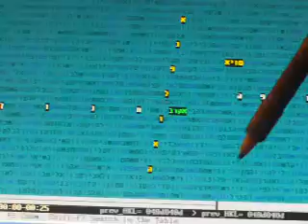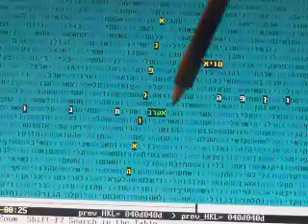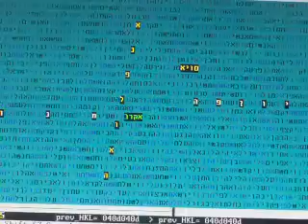איום הפינוי מהאולפנה בקודים בתורה חלק ב גלזרסון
איום הפינוי מהאולפנהבקודים  בתורה